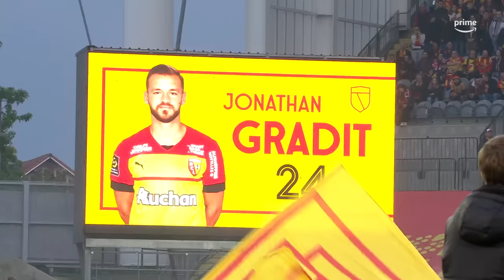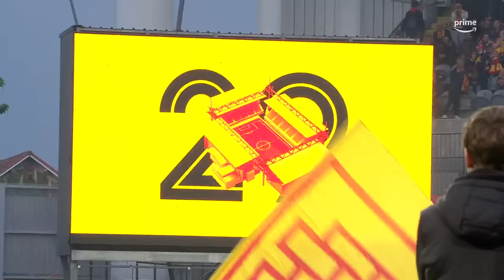📢 Le RC Lens a un nouveau speaker !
Du rêve à la réalité. Après avoir posté une vidéo imitant le speaker de Lens sur les réseaux sociaux, le petit Basile a eu la chance unique de fouler la pelouse du stade Bollaert-Delelis pour scander la composition lensoise du soir contre le Stade de Reims. Un moment exceptionnel...